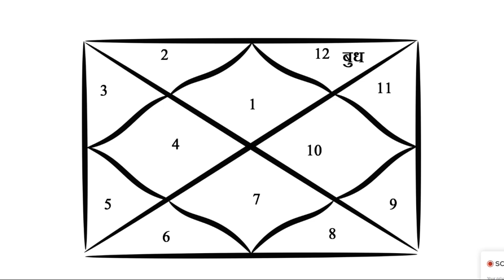mercury 12th house | mercury in 12th house lal kitab |budh 12th house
mercury 12th house
mercury 12th house remedies
mercury in 12th house
mercury in the 12th house
12th house mercury
mercury in 12th house lal kitab
budh khana no 12
surya budh khana no 12
mercury 12 bhav me
budh 12 bhav me
budh 12 bhav me lal kitab
budh 12th house
budh 12 bhav me upay
budh 12 lal kitab
budh 12 ghar me
budh ka 12 bhav me fal
budh 12th house in hindi
12th house
mercury
mercury in twelfth house
the 12th house
mercury 12th house
mercury in 12th
12th house sun
mercury in the 12th
12th house planets
12th house mercury in hindi
mercury in the 12th house mind
mercury in 12th house navamsa
12th house astrology
mercury in the 12th house natal
mercury in the 12th house women
mercury in the 12th house travels

🔸Book Consultation call/whatsapp now - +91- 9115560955 , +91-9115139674

 / yogeshsharma7511